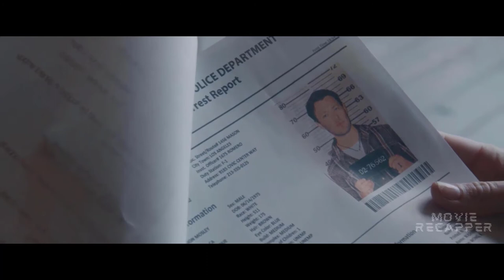Mysterious Gifts From an Old Friend Reveal a Terrible Secret ┃ Mystery Recap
A married couple, Simon and Robyn, run into Gordo, an old classmate. Things take a turn when Gordo begins to drop in unannounced at their house and inundates them with mysterious gifts.